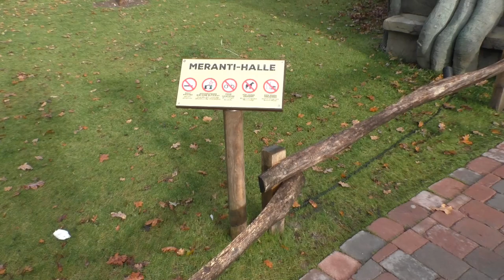Allwetterzoo Münster, Meranti-Halle 2023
In december 2023 namen we in het Duitse Allwetterzoo Münster, een kijkje in de nieuwe tropische hal, de Meranti-Halle. Een tropische serre, vergelijkbaar met Amazonica van Diergaarde Blijdorp, met diverse (zoog)diersoorten. Een mooie kroon op de parel die deze dierentuin is. Het ontdekken waard!